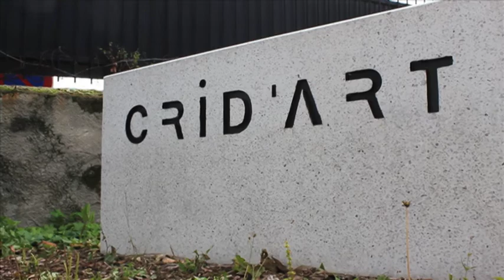CULTURE POP - Galerie Cri d'art - Jorg Hermle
CULTURE POP 01 - peinture
(reportage Alicia Hiblot / Cyril Magi)
Mirabelle TV - septembre 2010
Galerie Cri d'art - Jorg Hermle